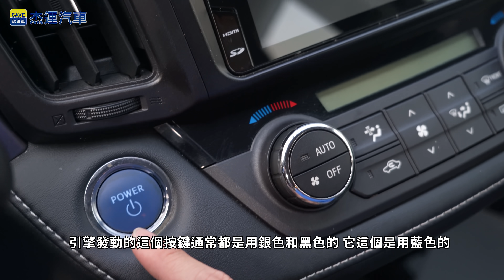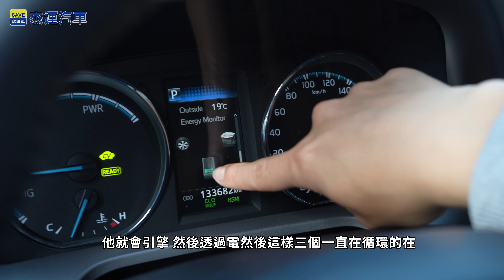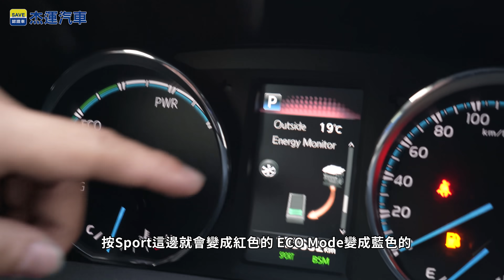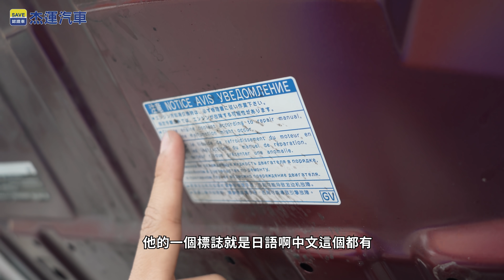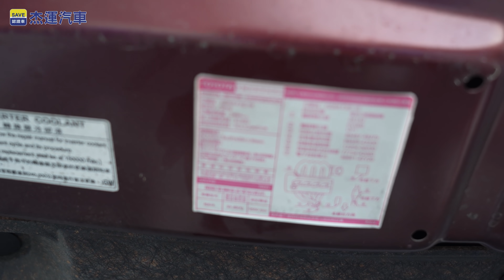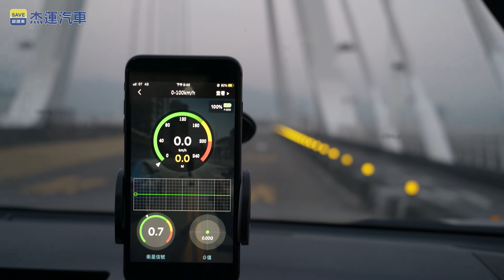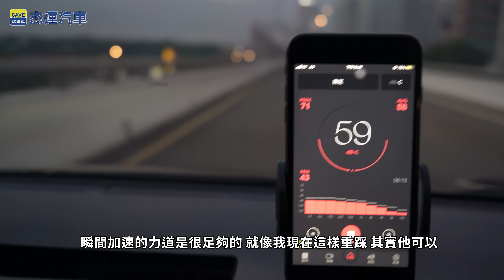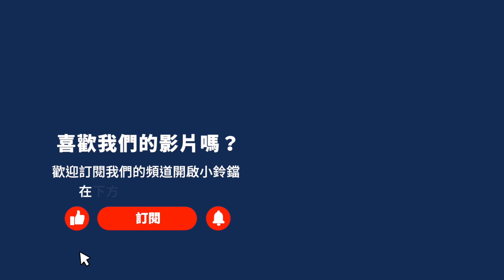TOYOTA的油電車二手價很差嗎?新車139萬 開四年的RAV4 現在剩多少錢??｜實車配備詳細介紹｜0-100加速實測｜高速隔音測試｜二手車詳細介紹EP15